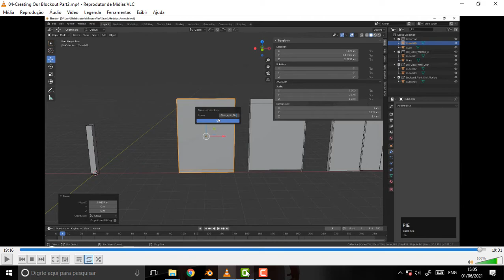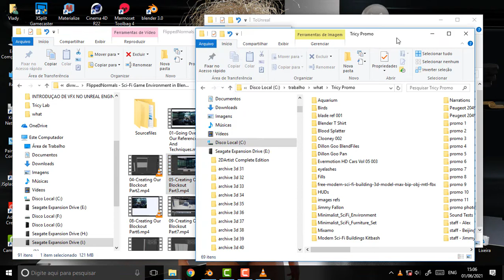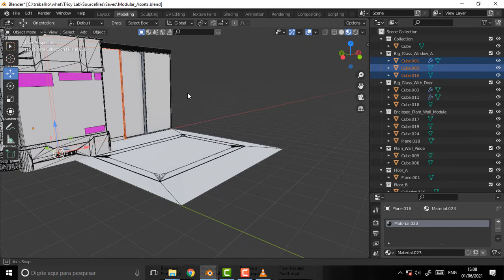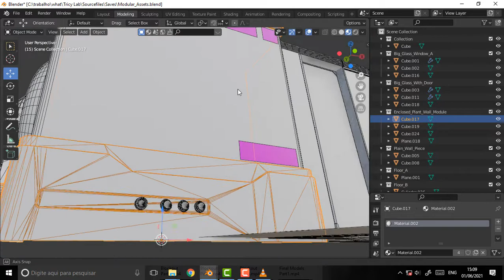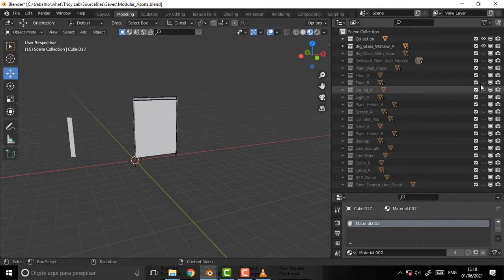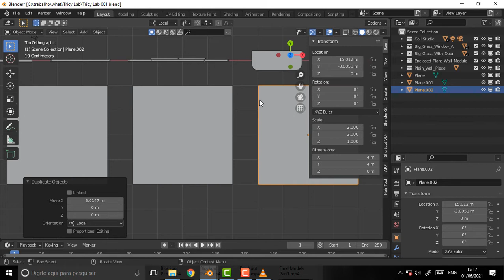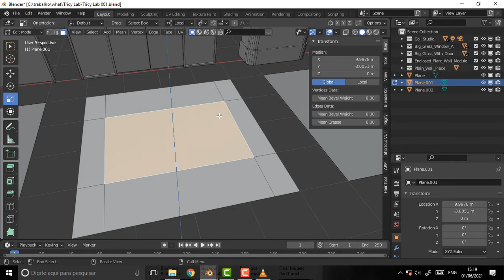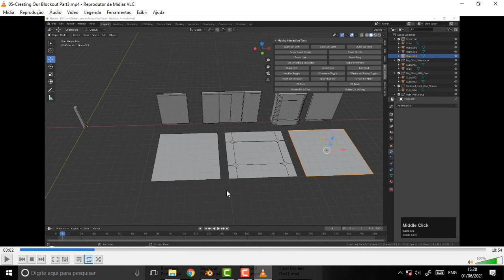what DEV 674 Tricy Lab More and More